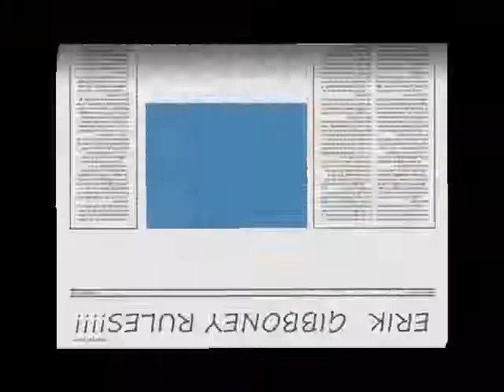Erik G. SLC HOCKEY.wmv